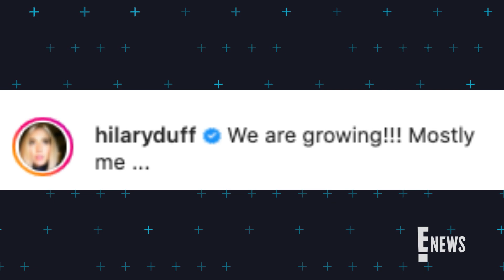Hilary Duff & Matthew Koma Welcome Their Second Baby | E! News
Hilary Duff is officially a mama of three! The "Younger" star announces the birth of her second child with musician Matthew Koma. Find out the name of their little one!